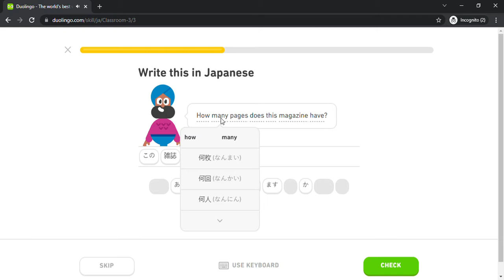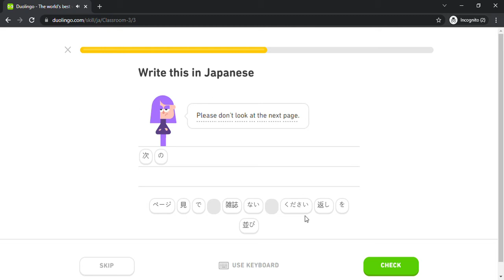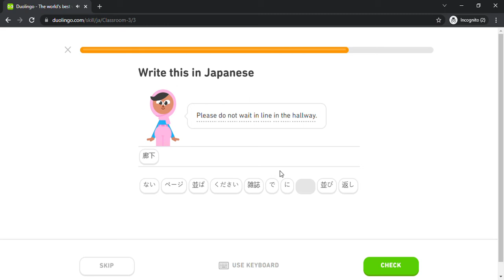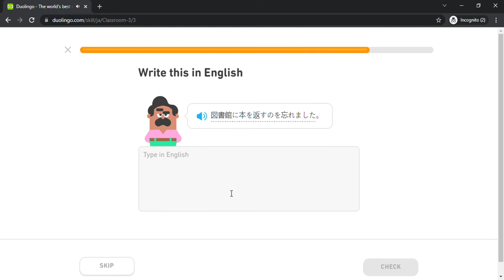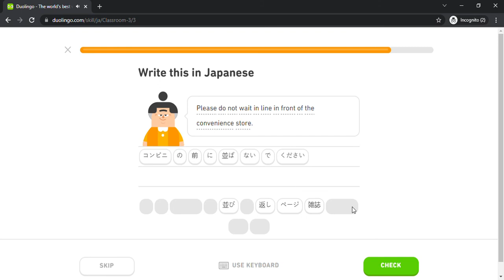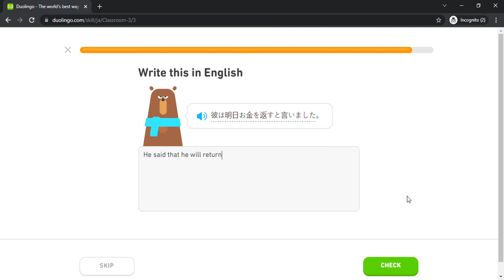Duolingo #840 Japanese - English (Part 21 - Classroom 3)